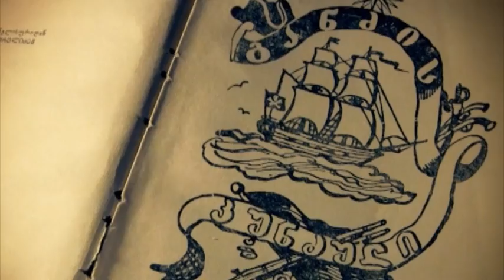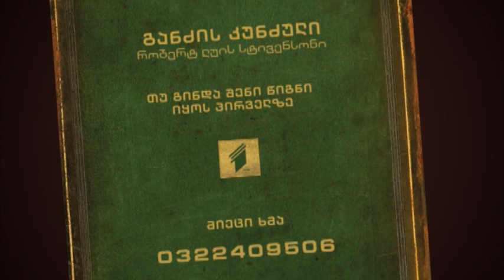ჩემი წიგნი | განძის კუნძული | თრეილერი